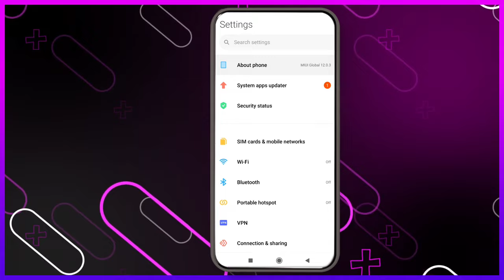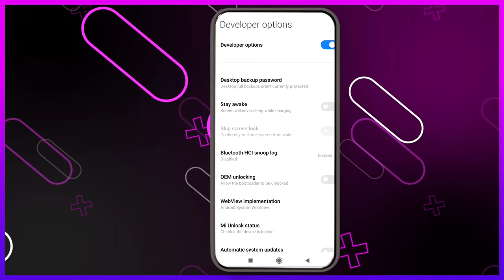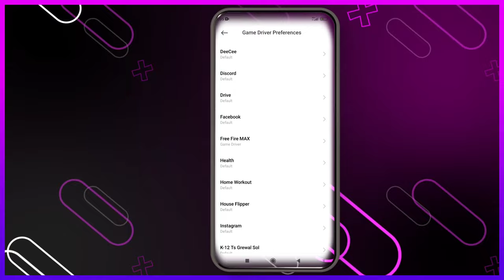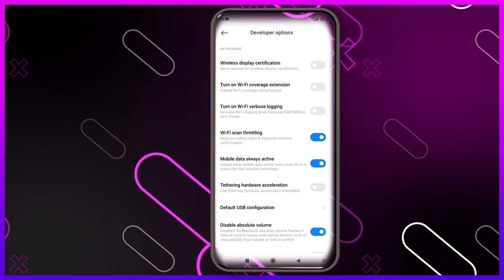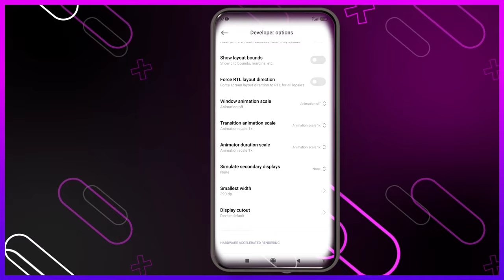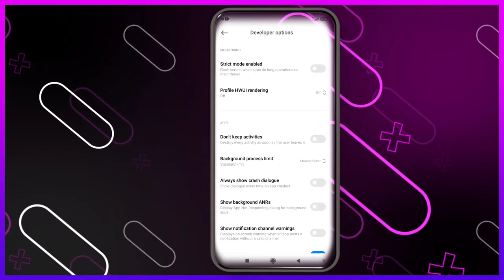Developer Option Full Setting Tutorial / Lag Fix , Ping Fix , High FPS Free Fire max ⚡🔥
Queries Solved-

1. Free fire secret mobile settings
2. Free fire secret headshot settings
3. Free fire headshot setting
4. One tap headshot setting
5. Free fire dpi settings
6. Free fire dpi setting 2gb 3gb ram
7. Raistar mobile settings
8. Free fire auto headshot setting
9. One tap headshot trick
10. Free fire desert eagle headshot setting
11. M1887 headshot Setting
12. Free fire headshot dpi Setting
13. Free fire secret mobile headshot setting
14. Desert eagle headshot trick